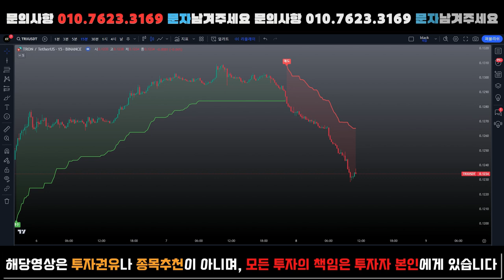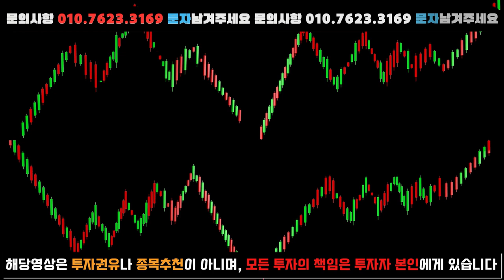08.29 💥 단 2번의 포지션으로 "263%" 수익 달성! 슈퍼시그널 매매의 놀라운 위력!